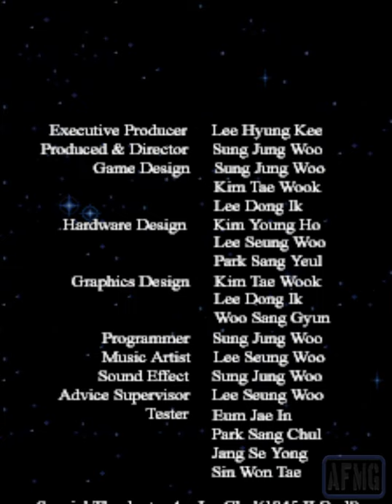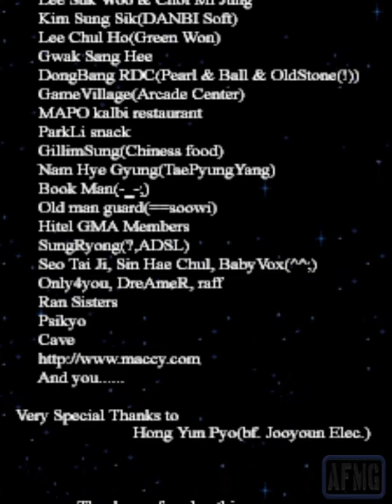1945k III - Rafale Longplay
1945k III - Rafale Longplay